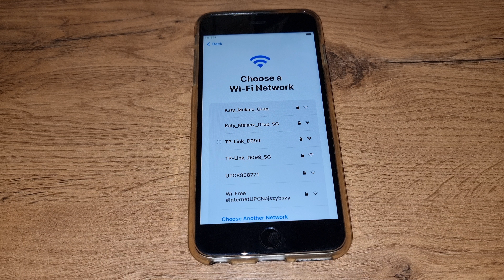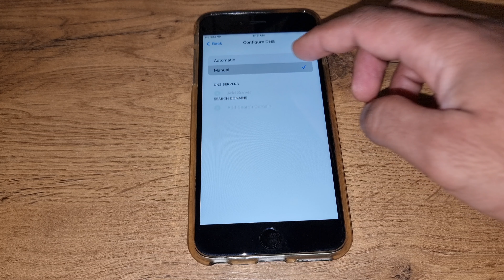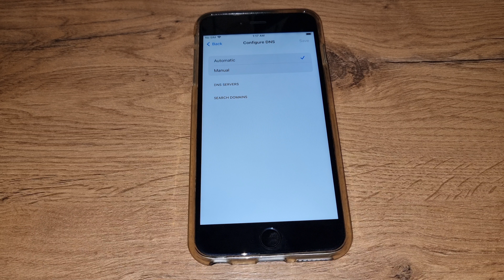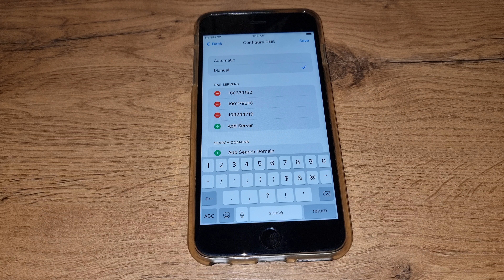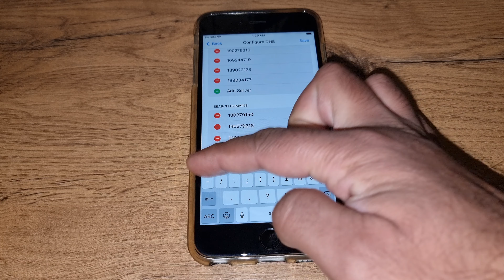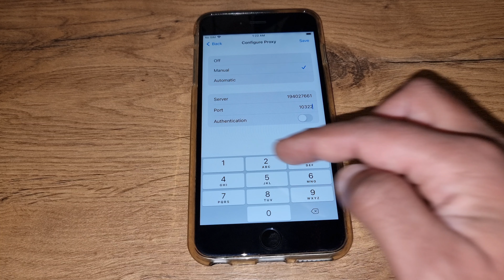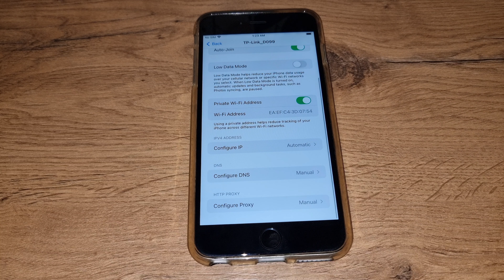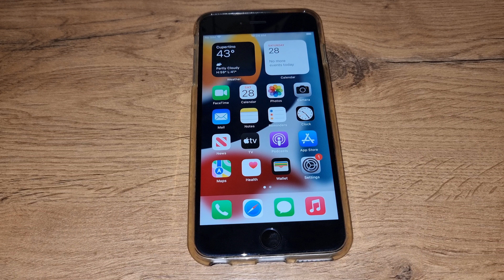February 2023! Every iPhone Activation lock | Bypass Disable Apple ID | iOS 16,15,14,13,12,11,10,9,8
iphone 14 pro max
iphone 14
iphone 13
iphone
iphone 11
iphone 12
iphone x
iphone 7
iphone 8
iphone 6s
iphone 5s
iphone 5
iphone 6s plus
iphone 4
icloud bypass
iphone unavailable
iphone is disabled connect to itunes
iphone 4s
icloud unlock
unlock apple id
icloud bypass
iphone bypass
icloudin
icloud lock
icloud removal
3unlocker
bypass ipad
3utools icloud bypass
4mekey icloud unlocker
unlock mtool
apple id disabled activation lock
icloud activation
xtools icloud
3utools activation lock
wifi scanner pro